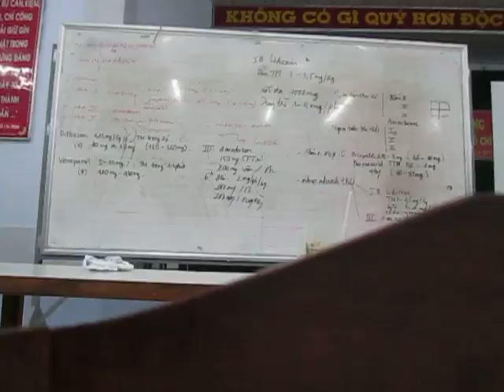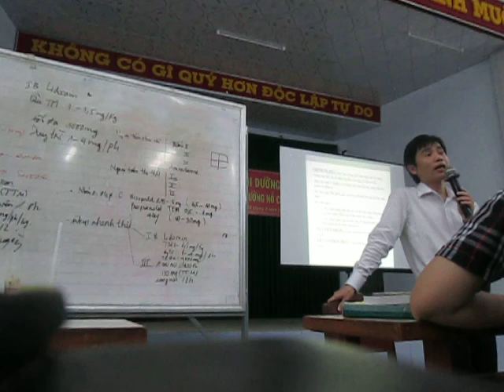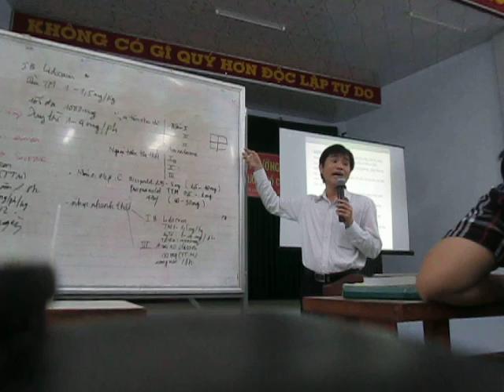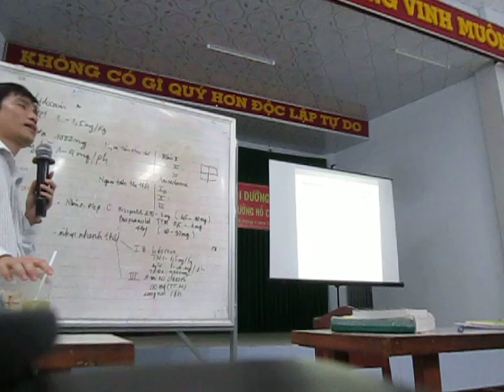CCTM - SUy tim tiep thep clip 2 -MVI 0029